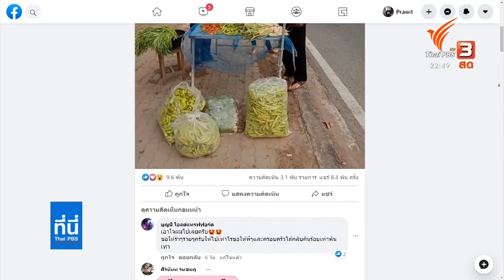น้ำใจ "ช่างโจ" ชาวอุบลฯ แจกผักฟรีสู้โควิด-19